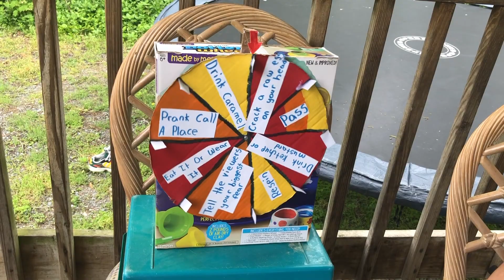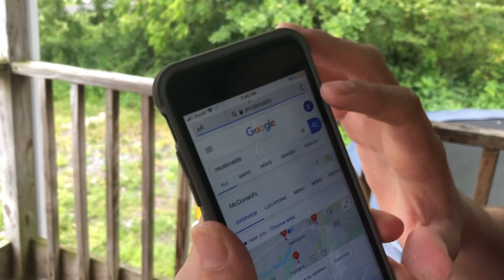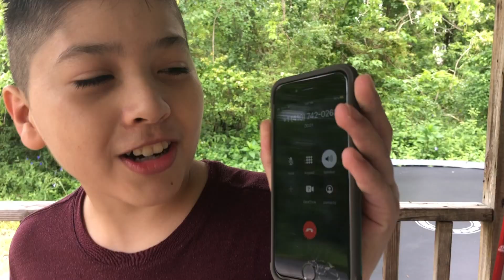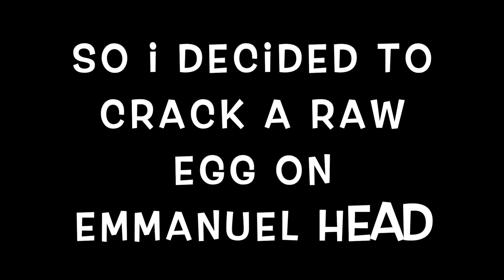Crazy Challenges ( With The Spinning Wheel)